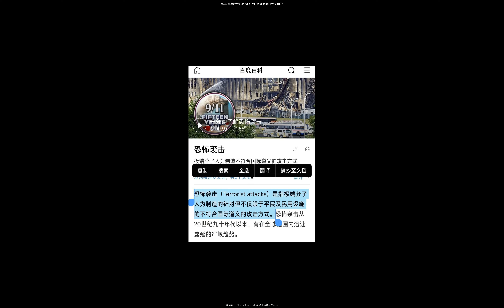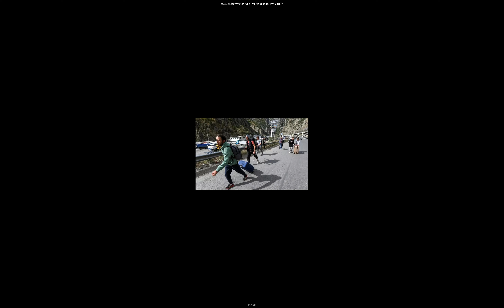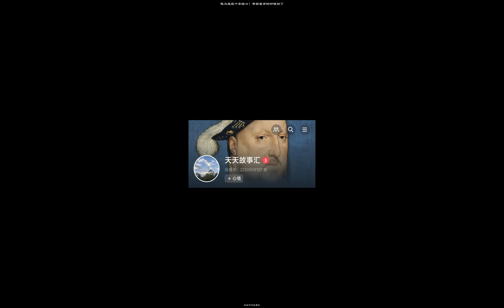俄烏宣戰十字路口！考驗普京的時候到了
重播播放00:00/00:00正在直播00:00進入全屏50點擊按住可拖動視頻這不，故事匯的嘴再次開光，意識到攻守易勢的烏克蘭在常規戰場乏善可陳後，選擇鋌而走險，對連結克里米亞於大陸架的唯一大橋進行了襲擊，熱度直接蓋過了前些天北溪管道發生的諸多事件。